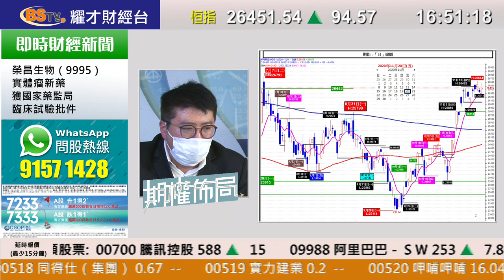耀才財經台 期權佈局 陳偉明